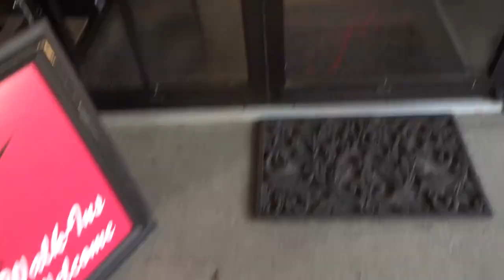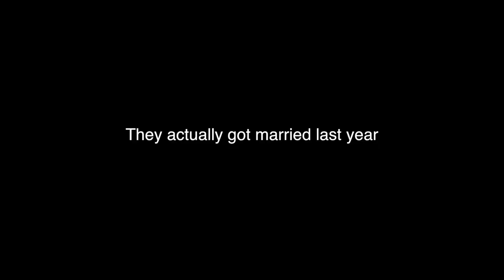WEDDING DAY: PUSHED INTO THE POOL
Dawn was invited to a wedding and I was her plus one! lol People jumped into the pool, people sang karaoke to each other, it was an awesome night, thank you for the invitation!!

Lavalier Microphone

Camera Tripod

GoPro 7

GoPro Accessories